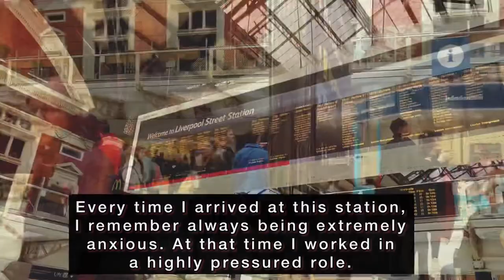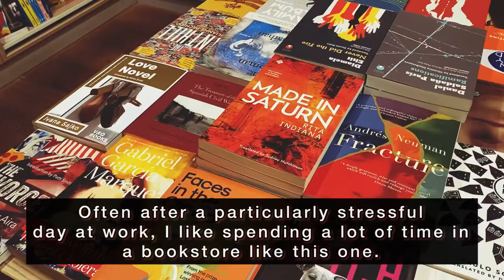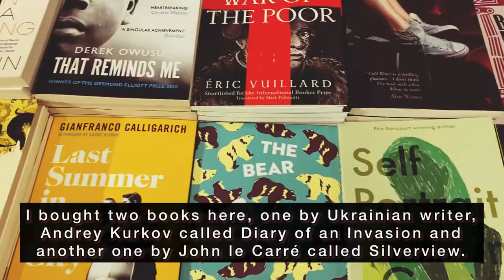London Vlog | A Visit to Foyles Bookshop in Soho | Slow Moments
After one month of travelling around Eastern Europe I am back in London. On my first day I have decided to spend my afternoon on visting Soho in Central London. I would not be myself without an obligatory visit to Foyles, a bookstore located on Charing Cross Road. It is a place I love to frequent, especially during times of anxiety. Being surrounded by books and leafing through the pages of books is such a calming activity for me.

I bought two new books, Diary of an Invasion by Ukrainian writer, Andrey Kurkov and Silverview by John le Carré.  Have you read any of them?

I hope you will find this video calming and comforting.

Please let me know If you would like to see any particular places in London, especially bookstores or places related to literature so I can try and make a video for you.

Wishing you a peaceful rest of the week.